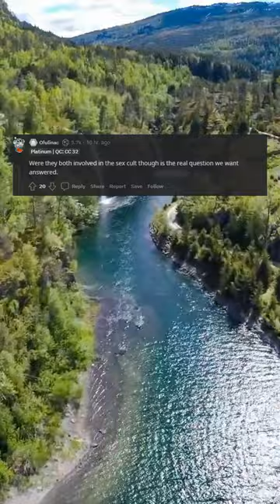Sam Bankman-Fried’s Mother and Brother Not Cooperating With Financial Probe, FTX Lawyers Say